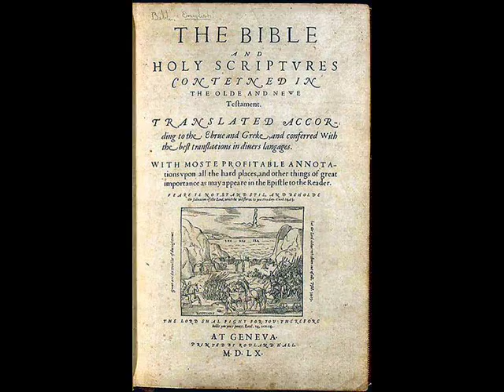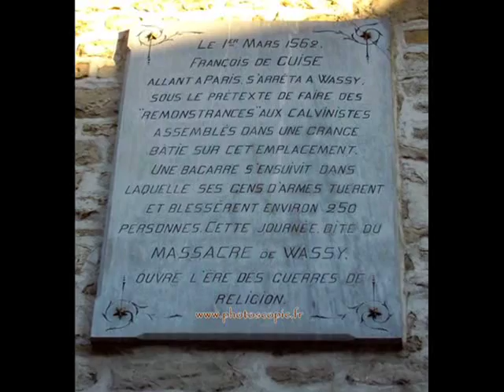St Bartholomew's Day massacre 1572